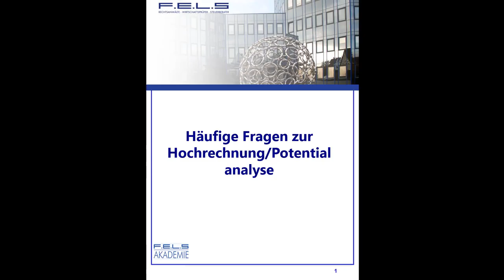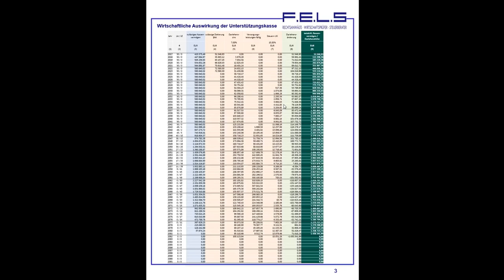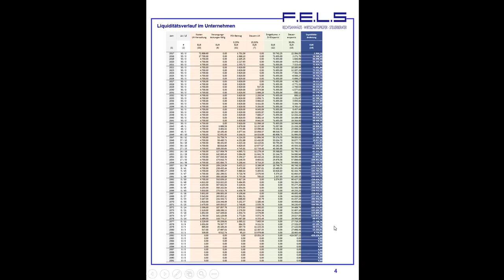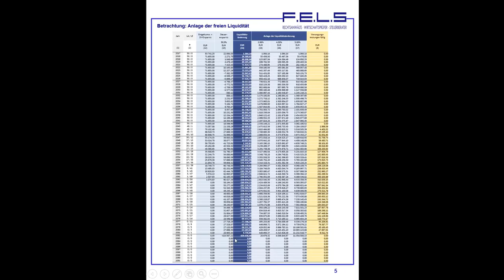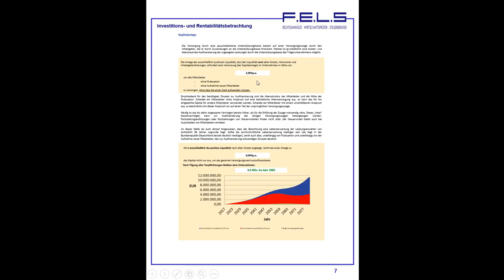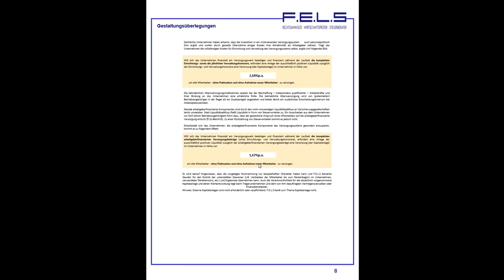Lehrvideo 191: Die wichtigsten Fragen zur Hochrechnung bzw Potentialanalyse